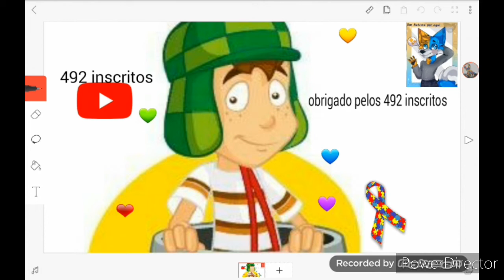Especial de 492 inscritos